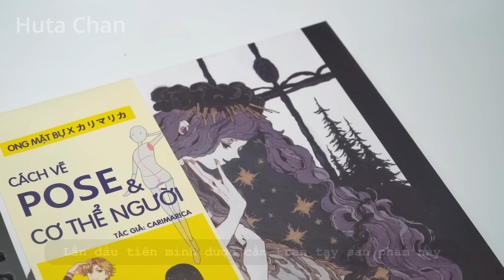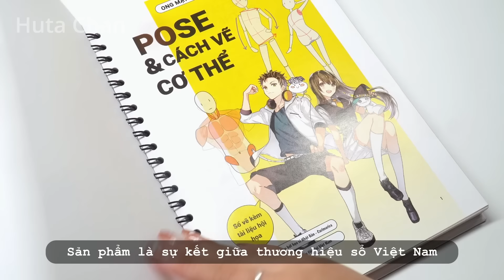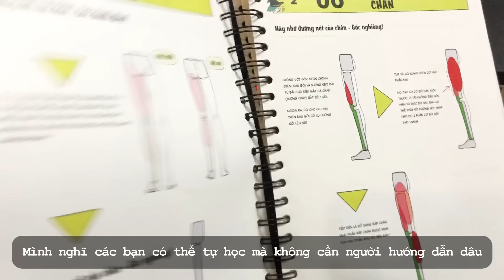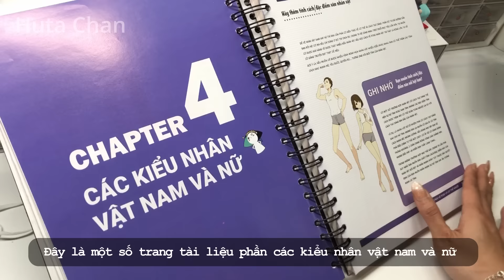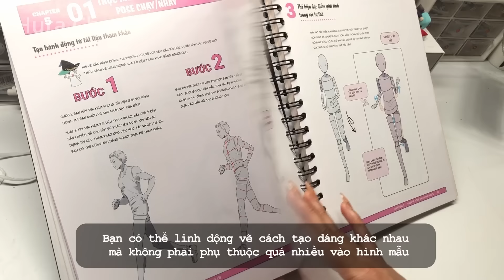How To Draw Pose & Body | Try Vietnamese Tutorial x Sketchbook | Huta Chan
Probably, some of you must have been surprised when I spoke Vietnamese in this video. For those who don't know, I'm from Vietnam. Recently, I found this exciting sketchbook and wanted to share it with you. I think it's kinda helpful for beginners who are struggling with drawing poses and bodies, but it's in Vietnamese. I'll try to translate it into English soon as possible, but please forgive me if it's late. Cause I'm not really good at English. Hope you all will enjoy this video! ^^